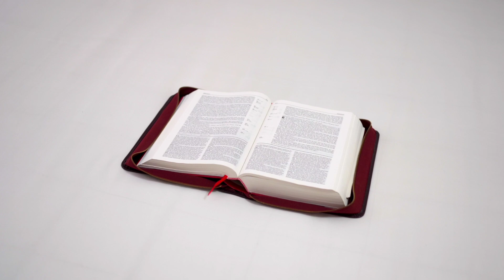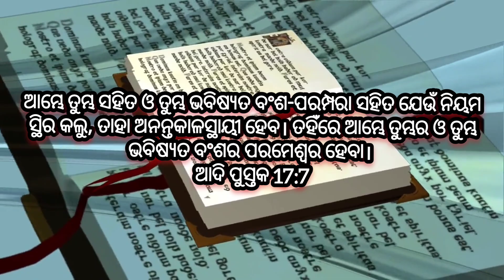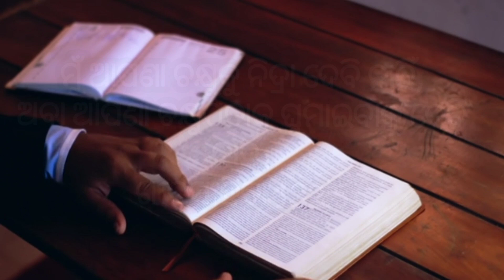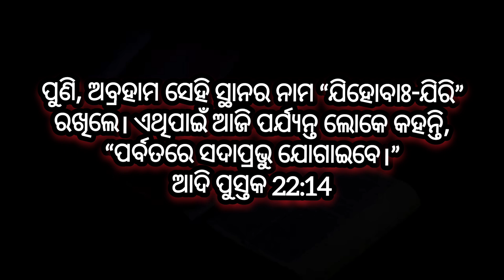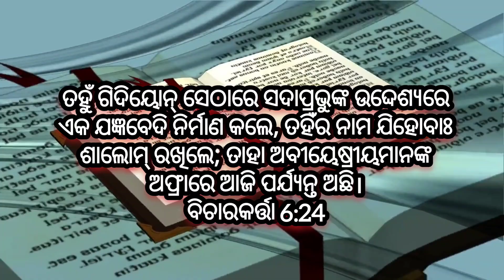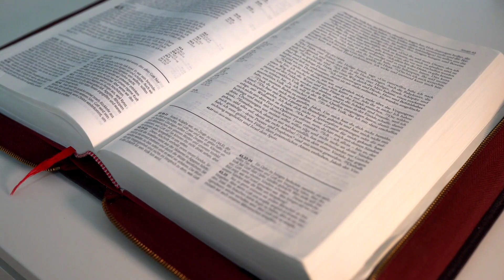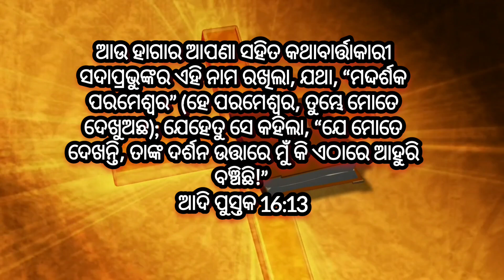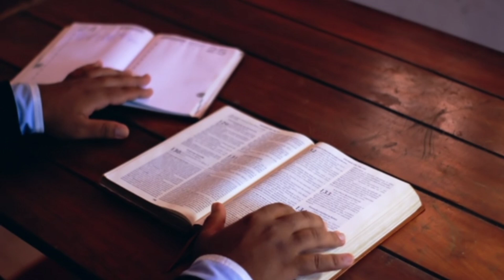Iswar 18 Nama || Amazing God Names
YOUR QUERY -

In this video I have explained about names of God and those meaning.

Iswar 18 Nama
Amazing God Names
Iswaranka nam
Iswaranka nama gudika
Iswaranka nama gudika kan
Iswaranka ketoti nama achhi
Iswaranka nama ebn artha
jisunka prakruta prema
iswaranka prakruta namo kan
iswaranka prakruta namo
manisa dnare iswaranka namo
iswaranka prakruta rupo
eswaranka prema
prakruta iswaranka parichaya
iswaranka prakruta parichaya
iswaranka srusti
iswaranku kie srusti kala
iswaranka pitankara nama
parameswaranka prakruta namo kan
iswaranka prema
iswaranka bakya
iswaranka pitankara nama kan
iswaranka samukhare mosa
manisa raktare iswaranka nama
prakruta iswaranka upasana
iswaranku kie nirmana kala